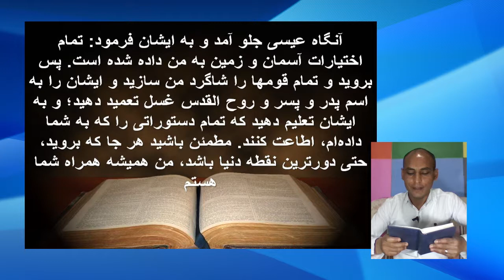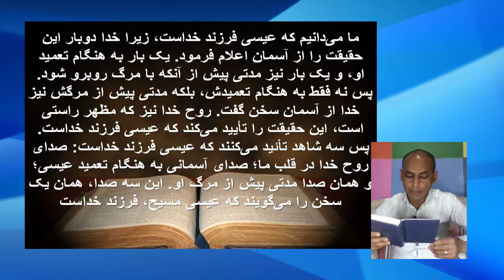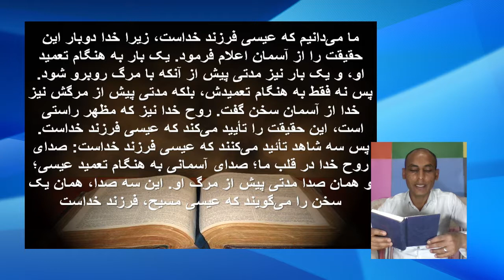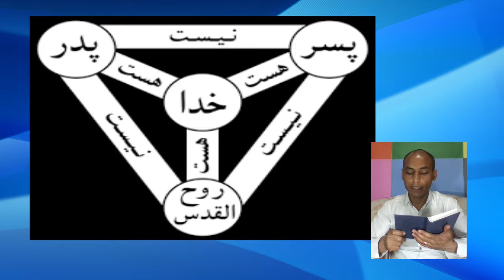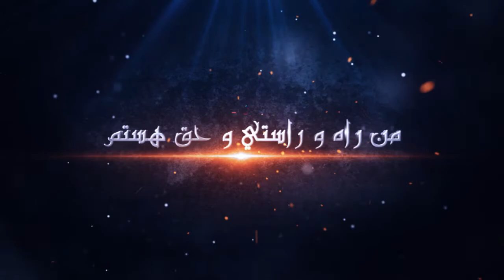الحلقة الرابعة برنامج التلمذة باللغة الفارسية